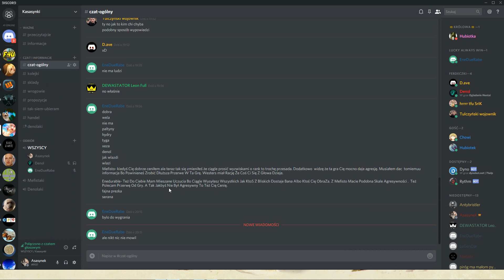MFO3: Igrzyska Śmierci (25.03.2018)